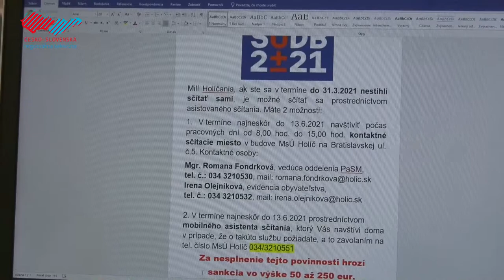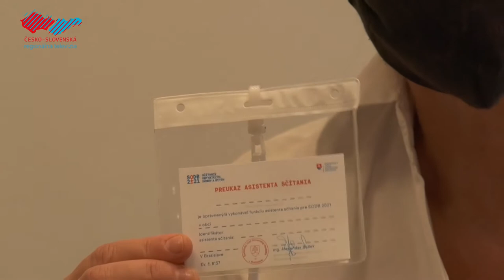Samosčítanie Holíčanov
Od 3. mája do 13. júna prebieha na celom Slovensku asistované sčítanie. Je pre tých občanov, ktorí sa nemohli sčítať sami alebo nemali blízku osobu, pomocou ktorej by sa sčítali.